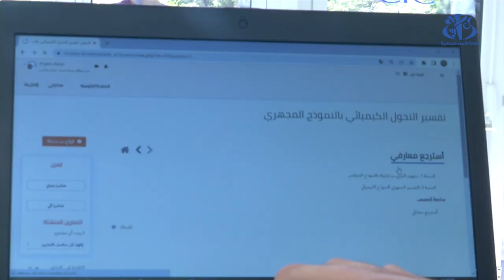افتتاح أشغال القمة الافريقية للرقمنة بالجزائر العاصمة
الجزائر (وأج) -  افتتحت أشغال القمة الافريقية للرقمنة بالمركز الدولي للمؤتمرات بالجزائر العاصمة بمشاركة أكثر من 1200 صانع قرار و نحو مئة شركة و مؤسسة ناشئة عارضة تمثل نحو عشرين بلدا افريقيا و من العالم.